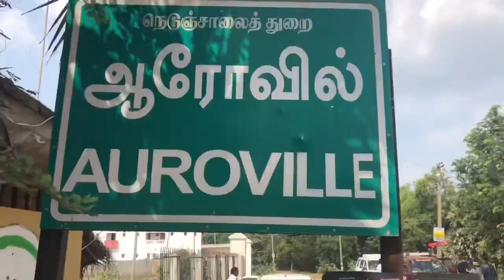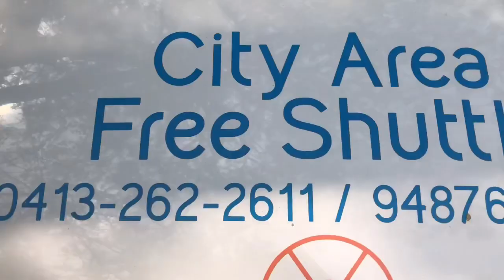TRAVEL VLOG : Day trip to Auroville in Pondicherry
Pondicherry is one of the attractive touristic spot in southern part of India. Auroville the golden globe attributes to Pondy as tourists destination.

Auroville the focal point is the Matrimandir, a futuristic, spherical temple covered in gold discs !
📍MUST VISIT PLACE in Pondicherry

The energy around the vicinity is ineffable.